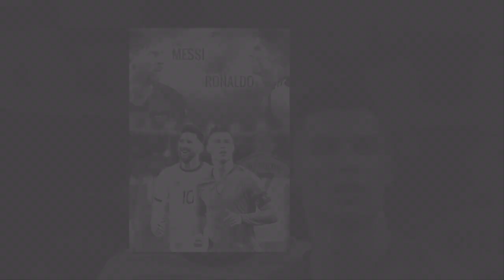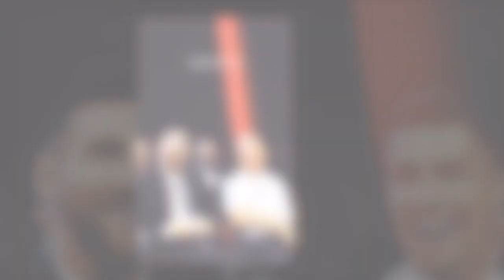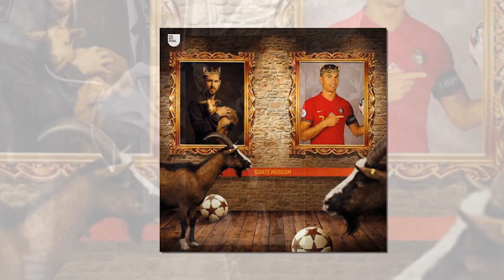Messi or Ronaldo? ማን ይበልጣል ? Who is the Goat ? በመጨረሻ የተዘጋው ዶሴ በኤፍሬም የማነ | Messi Vs Ronaldo